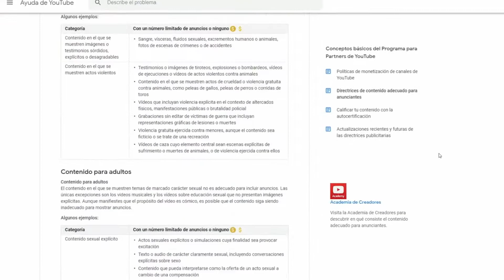MODAFINILO EN ARGENTINA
Muchas personas en los comentarios me preguntaban si el Modafinilo en Argentina es legal.  Así que decidimos hacer este vídeo y hacer una revisión extensa.